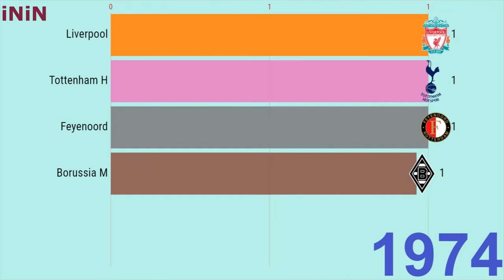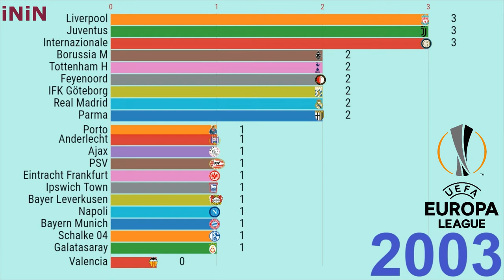UEFA Europa League | Champions | Winners 1971 - 2019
Timeline history of all UEFA Cup and UEFA Europa League winners by year from 1972 to 2019 in Bar Chart Race.

The UEFA Europa League is an annual international club football tournament, founded in 1971 under the name UEFA Cup. It is considered the second most important tournament for football clubs belonging to UEFA (Union of European Football Associations), after the Champions League. The Europa League draw is attended by clubs that took certain places in the standings at the end of the national championship season, depending on the UEFA rating, as well as winners of national cups if they did not win the right to participate in the Champions League at the end of the national championship (since the 2015 season / 16 the finalist of the national cup does not get into the Europa League (through the cup line) under any circumstances, even if the winner of the cup won the right to participate in the Champions League following the results of the national championship).